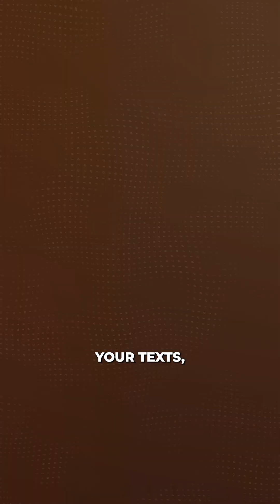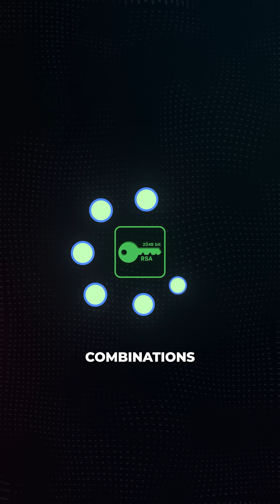Encryption is the unsung hero of the digital age, protecting our data behind the scenes. 🔐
Encryption is the unsung hero of the digital age, protecting our data behind the scenes. 🔐 Here’s a breakdown of how it works, including symmetric and asymmetric encryption!